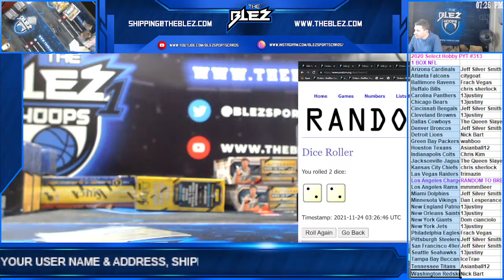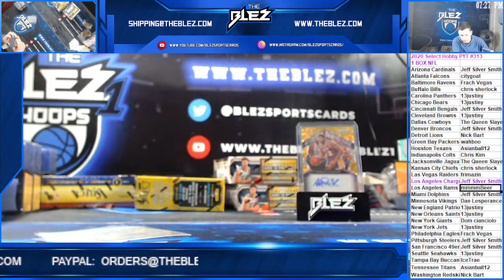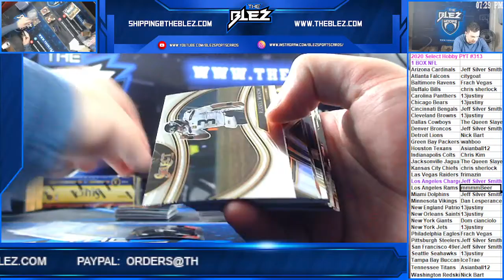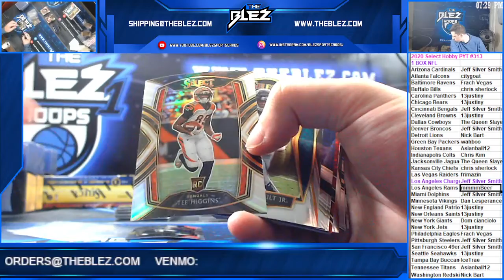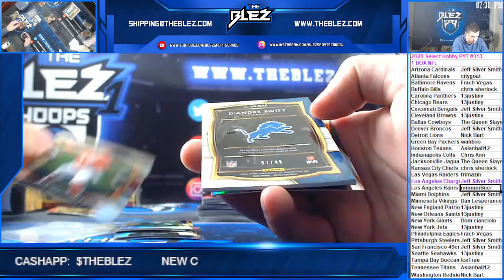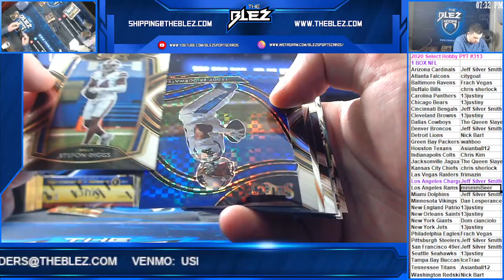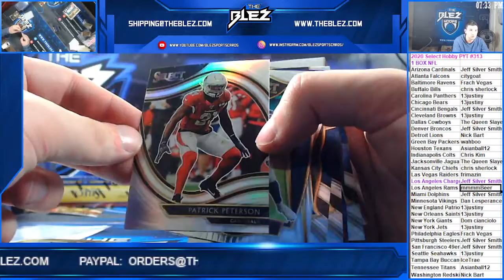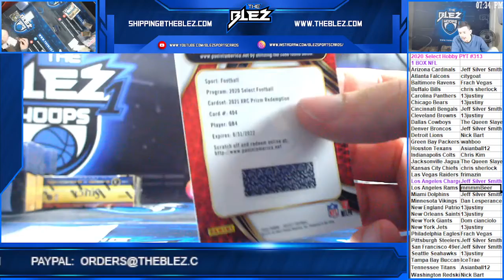2020 Select Football Hobby Box PYT #313